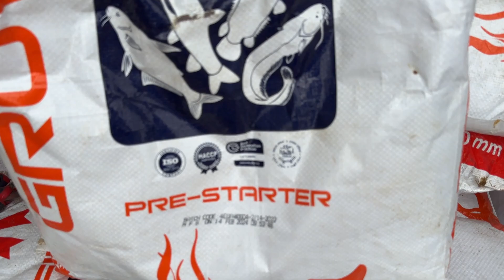EP.5 การเลี้ยงปลาทับทิม ณ ประเทศ Côte d'Ivoire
ผมมีภารกิจที่นี่ครับ ประเทศ โกตติวัวร์ หรือ ไอวอรี่โคสต์
12 วันที่อยู่ที่นี่ ระยะทางไป-กลับ 32,000 กม. ผมมีคลิปที่น่าสนใจมาฝากเยอะเลย
รอติดตามรับชมด้วยนะครับ กดติดตามกดไลค์กดแชร์ เพื่อให้กำลังใจผมด้วยครับ
บ่าวเกษตร